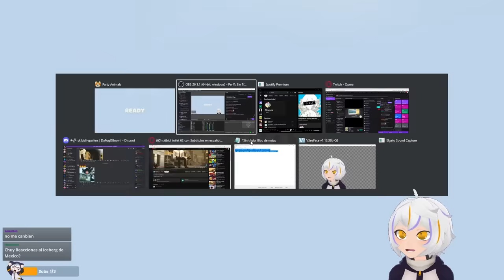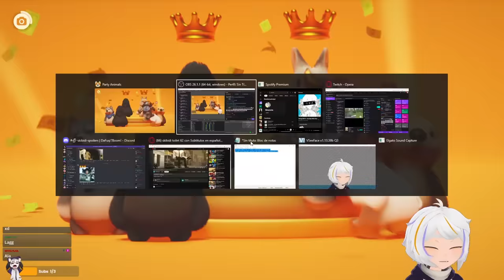PELEAS EXTREMAS DE FURROS (PARTY ANIMALS COMPLETO)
El día de hoy vamos a jugar Party Animals, el Juego de Peleas de Furros ¿Seremos el furro mas fuerte?